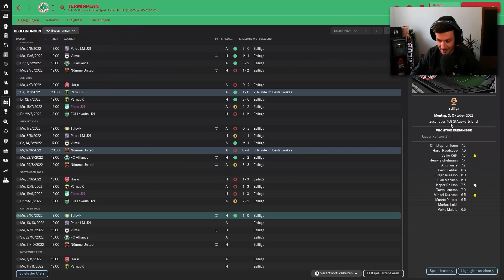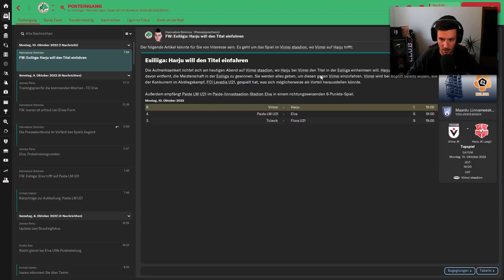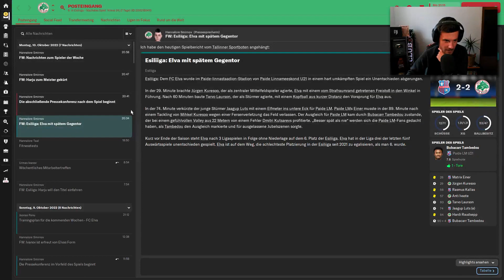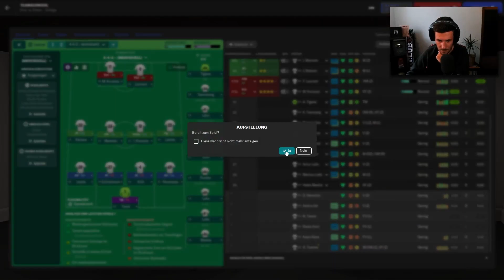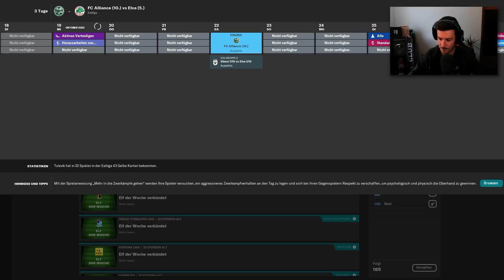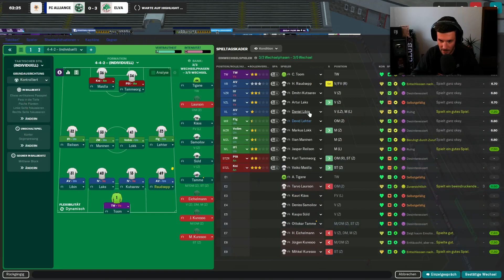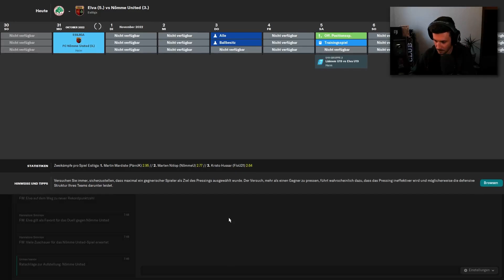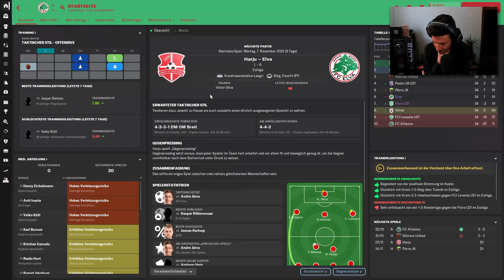JOURNEYMAN! #6 [S01/E06] 👔💼 | Football Manager 2023 Karriere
JOURNEYMAN! 👔💼 | Football Manager 2023 Karriere
Wir starten als arbeitsloser Manager eine neue Karriere im FM23 von Sega. Seid live auf Twitch oder relive auf YouTube dabei, wenn wir durch die ganze Welt touren, um eines Tages bei einem europäischen Topverein anzuheuern. Also dann, rein in die Football Manager 2023 Journey!